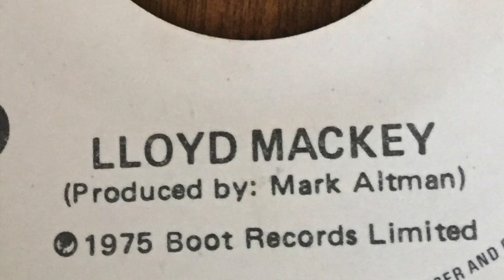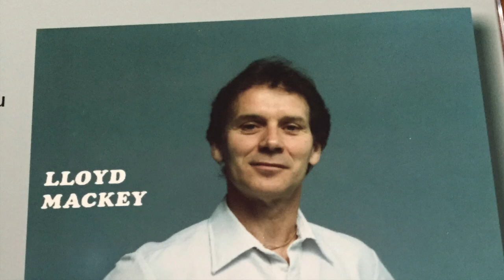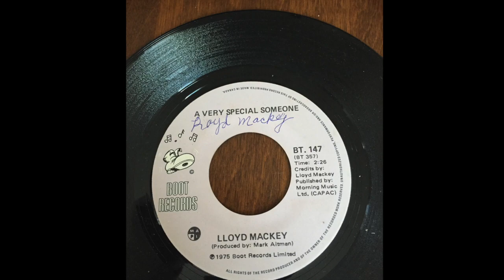A Very Special Someone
A Very Special Someone by Lloyd Mackey